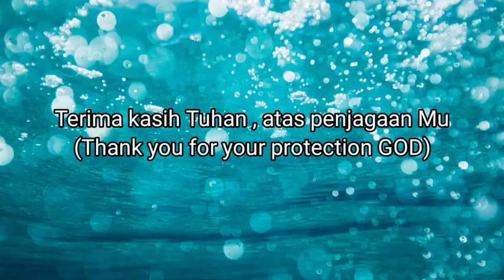Jalan Jalan Iceland 2020 | Episode 4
Hampir saja  mobil tabrakan beruntun  diatas jalan licin bersalju. Pengalaman yang sangat mendebarkan  selama jalan jalan di Iceland. Tempat wisata seru yang kami datangi di episode jalan jalan Iceland episode 4 ini adalah  Strokkur Geiser di Utara ICELAND  mata air  panas geothermal  terbesa di Iceland,  dilanjut Gulflfoss waterfall air terjun terbesar di Iceland.

Sisa hari itu  kami lalui dengan  menikmati ke indahan kota dan arsitektur kota Reykjavik.Tapi kalian harus hati hati juga ,  dimanapun juga  harus hati hati, karena saya hampir kena scam di Iceland saat  keliling city tour di Reyjafik

Nongki nongki di Iceland,  Shopping Iceland